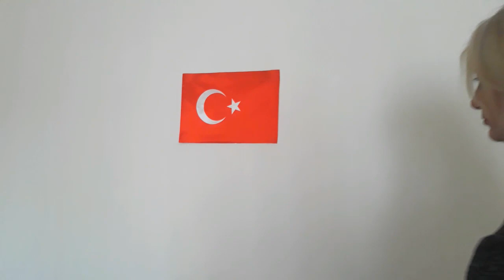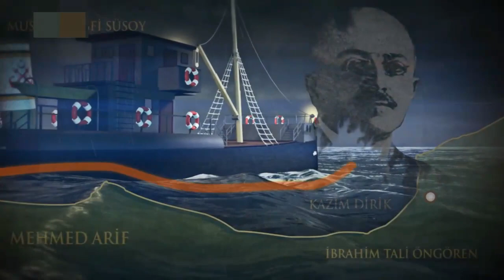Atatürk'ün Gençliğe Hitabesi - Süleyman Demirel Anadolu Lisesi Öğretmenleri / Ankara